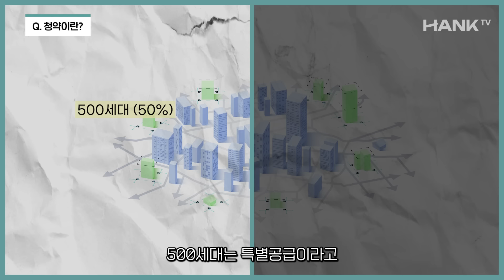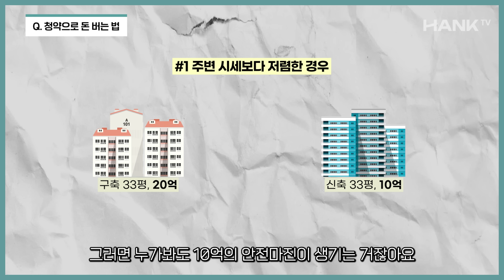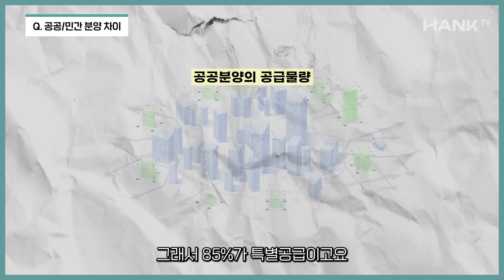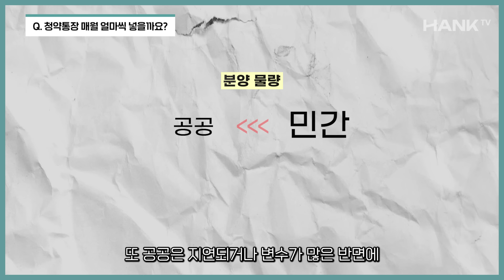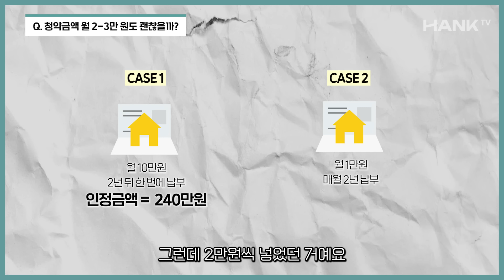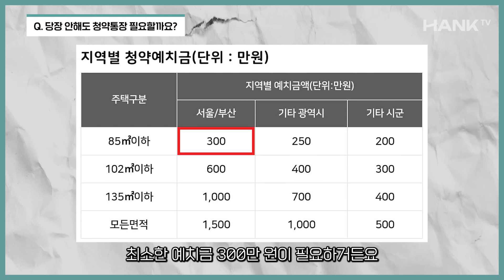41년만에 바뀐 청약 통장, 서울 아파트 당첨되고 싶다면 앞으로 이렇게 하세요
무려 41년만에 주택청약제도가 완전히 바뀝니다.
'청약통장 지금이라도 해지해야 하나?' 고민한 적 있다면? 오늘 영상 꼭 시청하세요!
부동산 청약 전문가 베니아님이 시원하게 풀어드립니다.